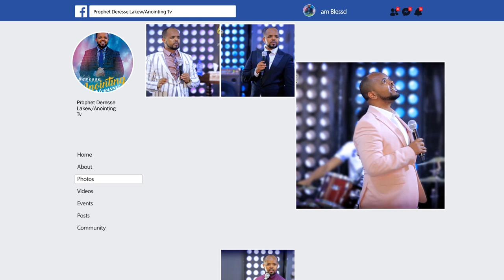ሊታይ የሚገባው…"HIV አስያዝኳት…ከባለቤቷ ለየናት"...||MAN OF GOD PROPHET DERESSE LAKEW